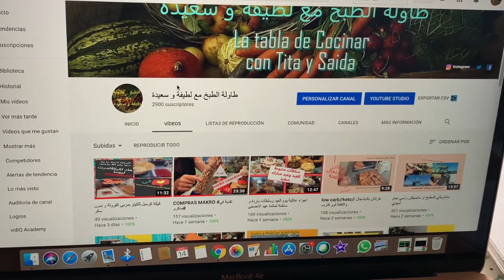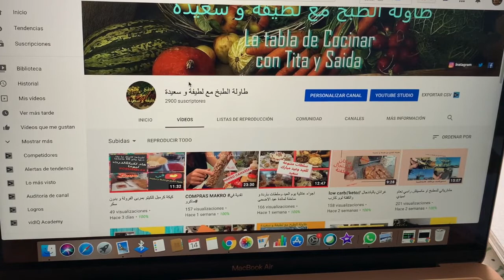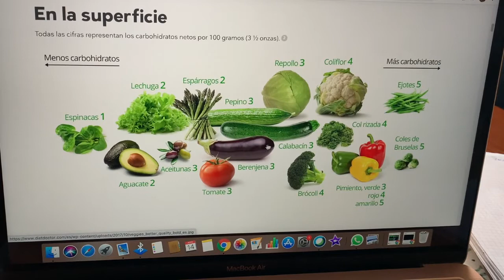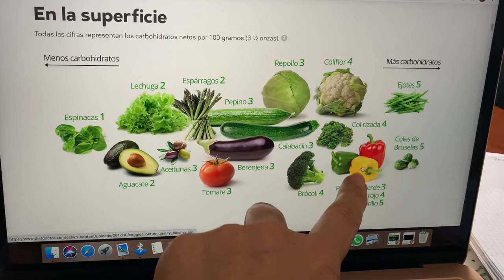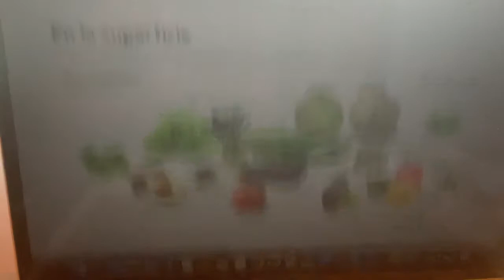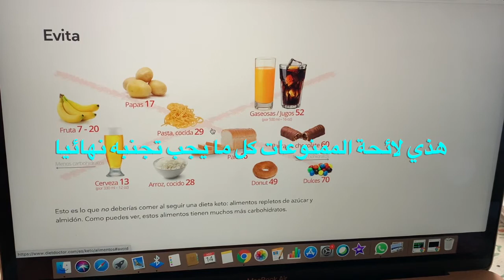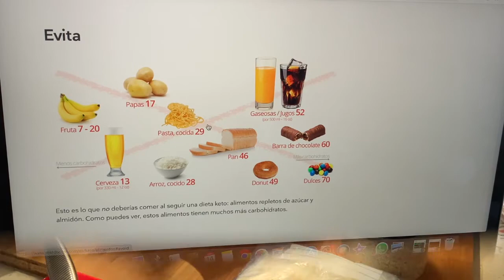اش كناكل في يوم كامل# نظامي الغدائي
اكلي ليوم كامل كيتوني مع شرح مبسط للكيتو  ،باش تاخدو فكرة على لكمية وكيفاش كناكل